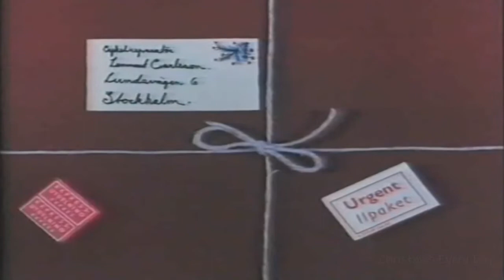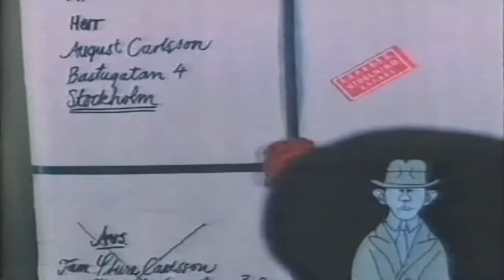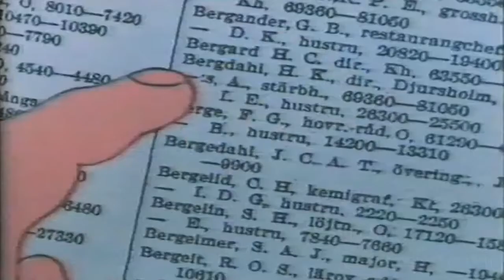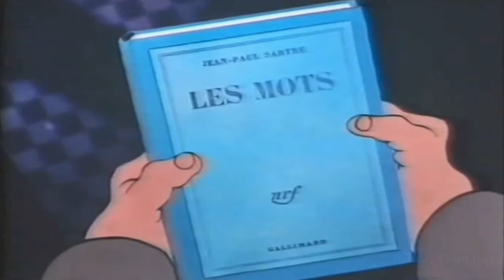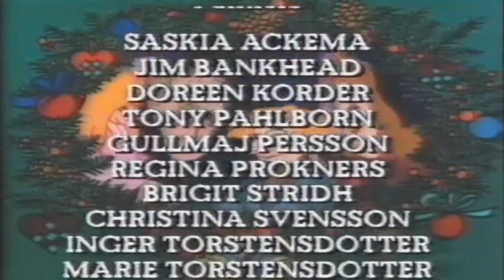Christopher's Christmas Mission (1975)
Pimple-faced youth becomes a modern day Robin Hood on Christmas Eve.